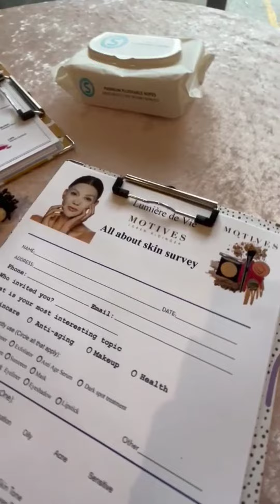Motives Cosmetics Hightea~Makeup~k-Pop dance ☕🍰💋💃🎊🎁🌟🍾🥂All-in-one party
What a fun event❤️! Elegant Place Setting "Ruelo"  + Makeup wrapped into a High Beau-Tea party 🍰🌟☕that gives unforgettable memories
🌷Hope everyone enjoyed it
Thanks my Motives Team work to made it happen 💃💃💃